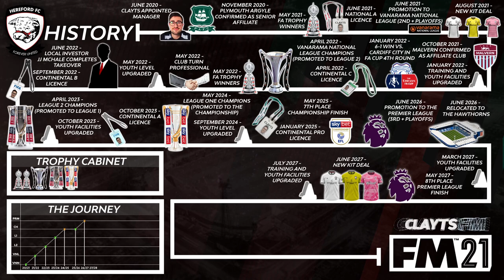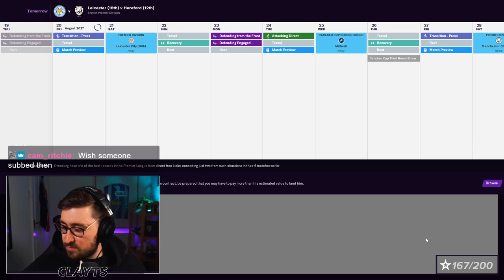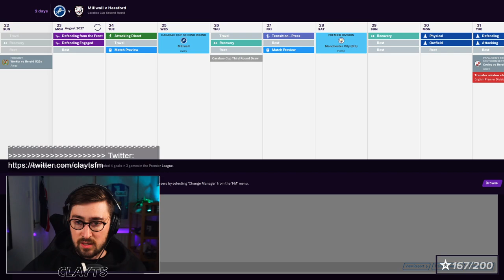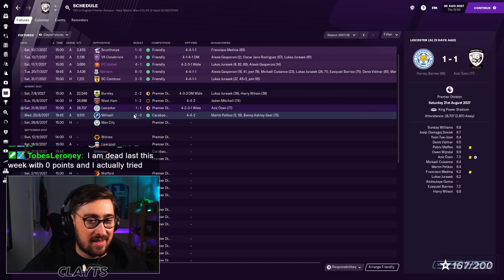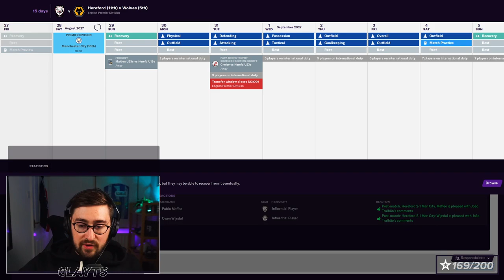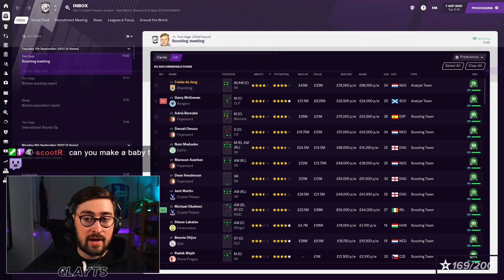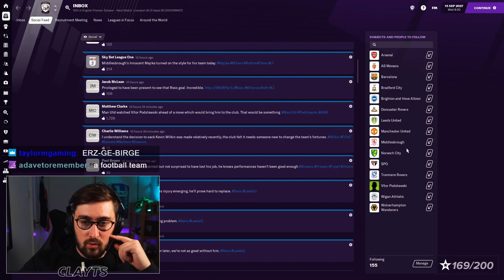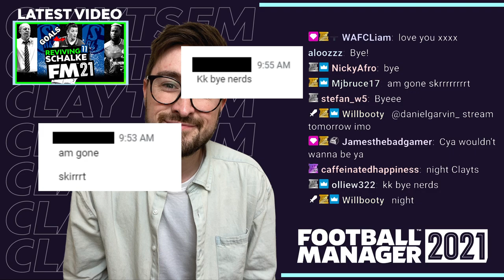HEREFORD S8 #3 | PLAYING MAN CITY AND LIVERPOOL | FM21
In this broadcast, we secure our first win of the season amidst a tough run that includes both Manchester City and Liverpool.

I mainly make videos all about Football Manager. I make Football Manager 2021 Let's Plays (Currently Saving Schalke), FM21 Player Profiles, Tactics Videos, Tutorials as well as general FM Tips, Hints and Tricks.

Stream Schedule
Wednesday: 9PM
Saturday: 10AM
Sunday 10AM --